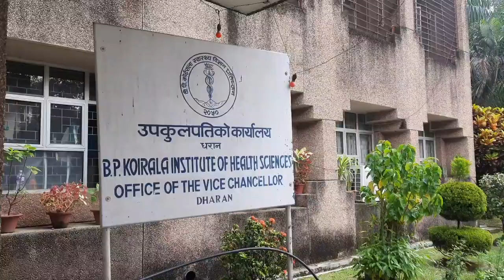Blast Prime Stories | 2080/05/19 | ब्लाष्ट प्राइम स्टोरिज २०८० भदौ १९